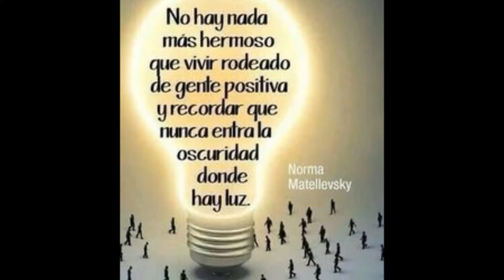My Movie Art and creations